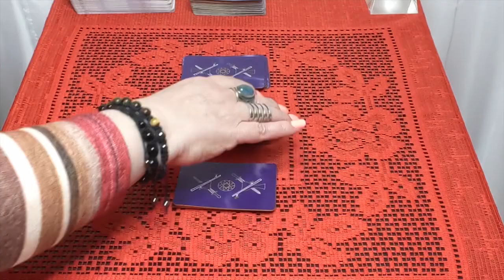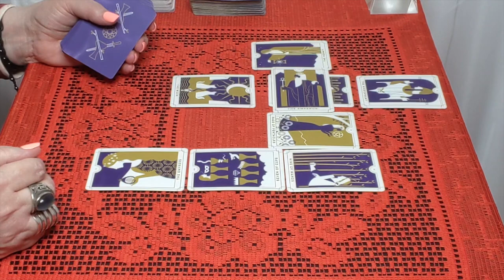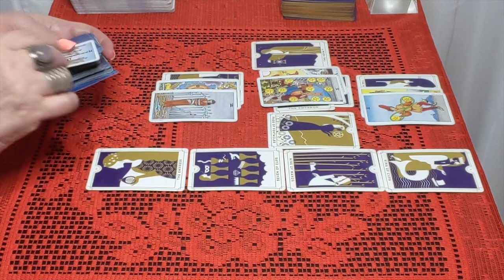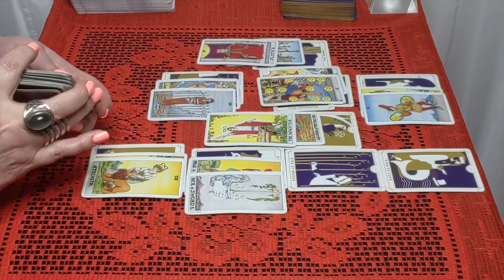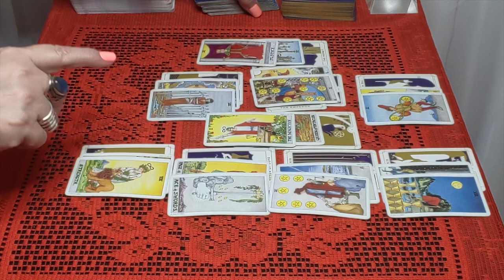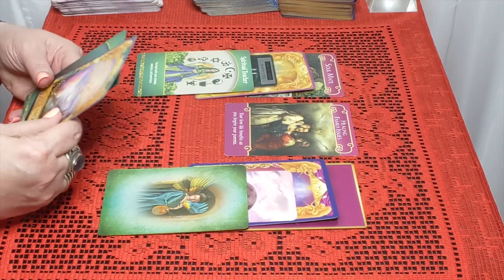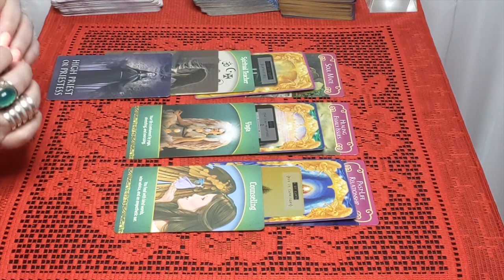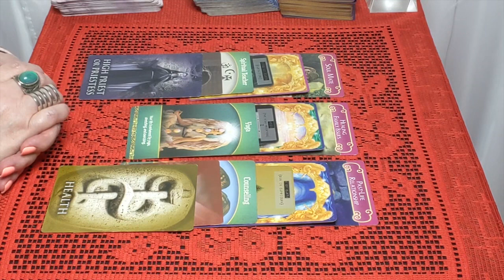Aries! Meeting Your Soulmate, After Closing A Huge Door In Life! June 30, 2020 Reading!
Tarot Decks:
The 8th House Tarot by Sara Calvarese
Angel Answers
Rider-Waite